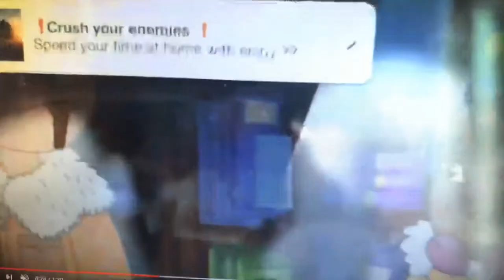Molly of Denali Redbone song